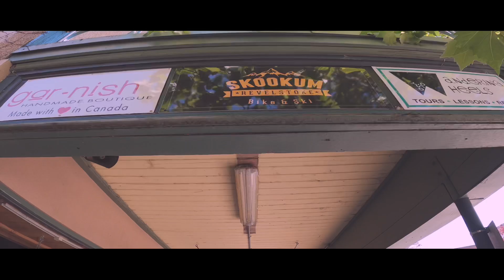Kelowna, British Columbia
Family getaway
Summer2021